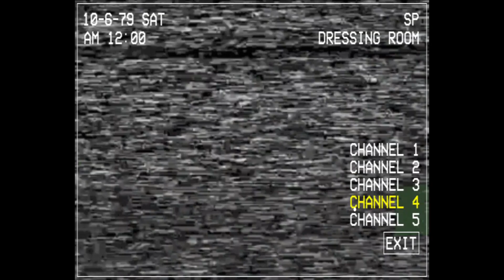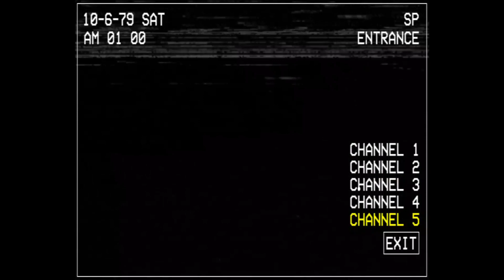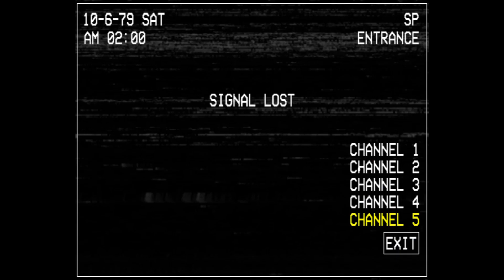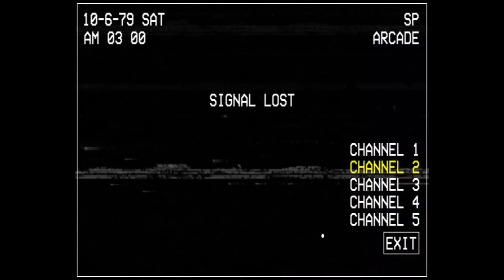true nightmare 4am fail || five nights at chuck e cheese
i got this in a bag all i need to do is watch costume more and ill beat this insane beast